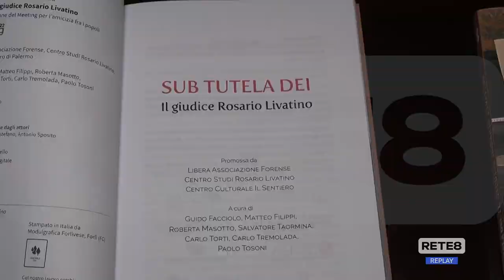Volontariato - Csv, una mostra sul giudice Livatino